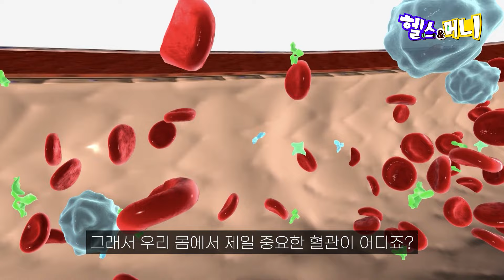'전자담배가 연초보다 덜 해로우니 괜찮다?' 국립암센터 원장이 말하는 효과적인 금연법 / 헬스&머니